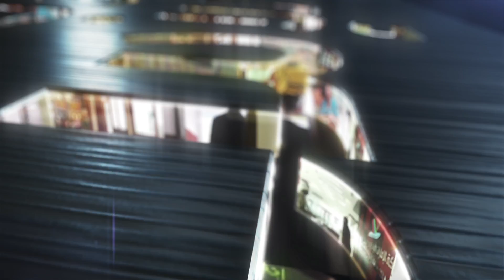شركة دبي للاستثمار